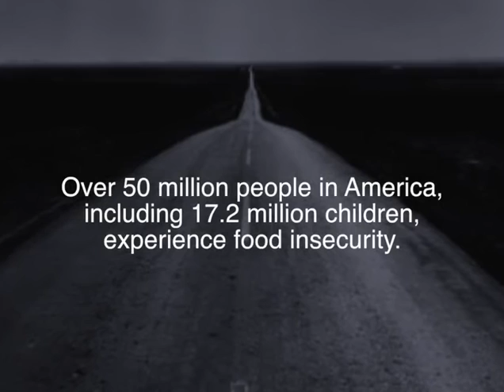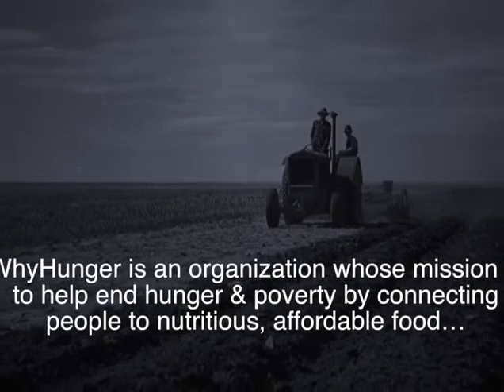Pastures of Plenty - Davy Knowles